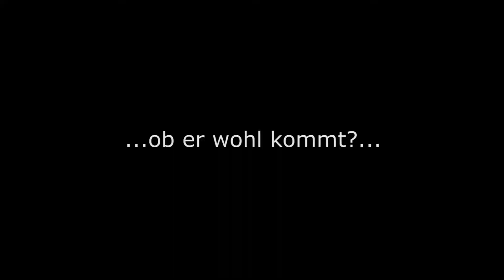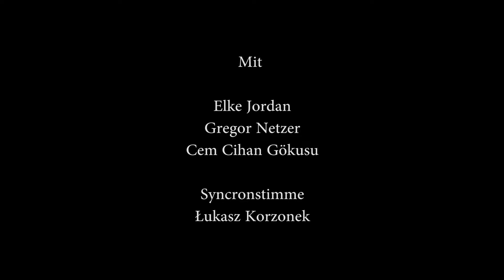Landsberger Kunstautomat 20. Spielzeit - Die Vorstellung